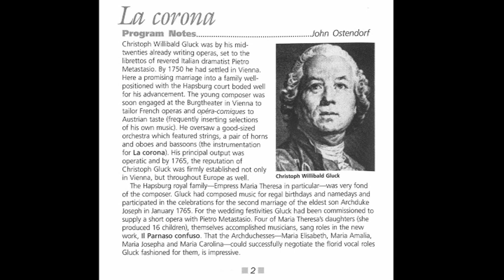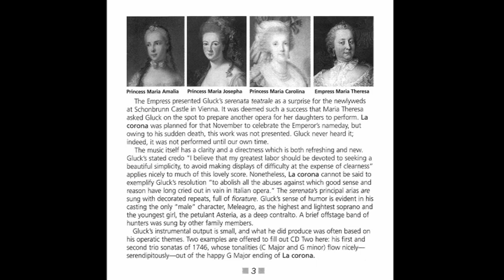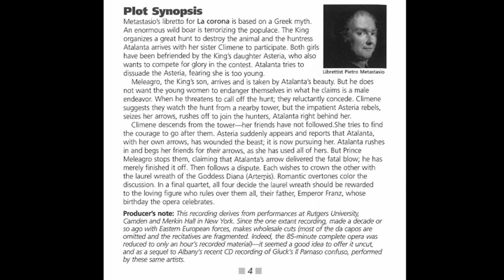Christoph Willibald Gluck (1714-1787) - La Corona (Rudolph Palmer)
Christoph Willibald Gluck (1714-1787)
La Corona (Rudolph Palmer)

Christoph Willibald Gluck, desde 1756 caballero de Gluck (Ritter von Gluck, en alemán), (Erasbach, 2 de julio de 1714-Viena, 15 de noviembre de 1787) fue un compositor alemán. Es considerado uno de los compositores de ópera más importantes del Clasicismo de la segunda mitad del siglo XVIII.
Reformó completamente la ópera eliminando las arias da capo, suprimiendo los extensos recitativos secos con clavecín y reemplazándolos por recitativos acompañados por la orquesta, prescindiendo de los castrati y otorgando una mayor relevancia a la trama argumental de las obras.​ Entre sus obras mayor valoradas se encuentran Orfeo ed Euridice (1762) y Alceste (1767) estrenadas en Viena e Iphigénie en Áulide (1774), Armide (1777) y Iphigénie en Táuride (1779) estrenadas en la Ópera de París.
Mantuvo una rivalidad con el compositor italiano Niccolò Piccinni conocido como la Querella de gluckistas y piccinnistas.
Sus padres eran originarios de Bohemia. Alejandro, padre de Gluck, tenía el oficio de superintendente de bosques y peajes, y en 1722 se convirtió en super intendente jefe de las florestas del conde de Kinsky, en Bohemia, lugar donde prosperaba la música, lo que ejerció una gran influencia en Gluck.​
La primera escuela auténtica de Gluck fue la de Kamnitz, donde le enseñaron canto y un poco de música. Se piensa que también en el colegio de los jesuitas de Komotau pudo recibir lecciones de órgano o clave, hecho que sin embargo no está comprobado.​
En 1740 Gluck figura como instrumentista y cantante a cargo de la familia Lobkowitz. El príncipe Francesco Saverio Melzi se interesa por él y se lo lleva a Milán, donde estudia con Giambattista Sammartini. Gluck compuso en este momento su único trabajo no teatral, Seis sonatas para trío, publicadas en Londres en el año de 1746.
En 1741, en el Teatro Regio Ducal de Milán, se representó el Artajerjes, de Metastasio musicalizado por Gluck, siendo su primera ópera. Obtuvo un gran éxito, por lo que durante los cuatro años siguientes recibió numerosos encargos. En 1745 se trasladó a Londres, otra sede importante de la ópera italiana, ciudad que abandona en 1746 para unirse a la compañía italiana Mingotti e iniciar una gira por Alemania.
En el año de 1750 muere Alejandro, padre de Gluck, lo que provocó que regresase a Praga, donde permaneció un año aproximadamente. Volvió a Viena en 1751, y un año después fue llamado a Milán para poner música a La clemencia de Tito, de Metastasio.
Hizo amistad con el conde Giacomo Durazzo, director de los teatros imperiales.
Murió el 15 de noviembre de 1787 en Viena.​
Véase también Reformas de Gluck, Mozart
Gluck, con su reforma de la ópera en el siglo XVIII, se encuentra precisamente a medio camino entre Claudio Monteverdi y Richard Wagner. Durante veinticinco años, estudió solo partituras de ópera italiana, óperas a la manera de la escuela napolitana, pero se dio cuenta de que el problema en la ópera no era una cuestión de producción escénica, y por lo tanto, empezó a generarse en él una mayor preocupación por el libreto, prescindiendo de los libretistas convencionales, aquellos basados en Metastasio. Se centró en eliminar los abusos que habían deformado la ópera italiana para regresar a la función de servir a la poesía y potenciar el argumento.​
Finalmente encontró a Raniero de Calzabigi, músico no profesional, admirador de Shakespeare. El primer trabajo de Gluck y Calzabigi fue su ópera Orfeo y Eurídice, considerada una obra de transición, pues sus principios artísticos, teóricos y prácticos, aún no estaban tan fijos como en sus obras posteriores.​
En primer lugar, trató de olvidar todos los medios de expresión puramente musicales para utilizarlos solo como lo exige la situación dramática. Para Gluck no era el ejercicio musical lo más importante, sino la estructura dramática y los elementos escénicos.
Desarrolló sus efectos musicales con la mayor simplicidad posible, siendo el primero en poner en la música textos simples y naturales, cuidando y considerando el sentido de las palabras.
Descartó la coloratura, dejando a un lado el da capo en las arias y el exhibicionismo de los cantantes, así como los ritornelli orquestales que consideraba superfluos y a la vez mejoró el significado de la orquesta, elevó la obertura, el ballet y el coro como partes integrales de sus óperas, renunció al recitativo seco con clavecín en favor del recitativo acompañado por la orquesta, así como disminuir el contraste de este con el aria:​
La tabla que sigue recoge la mayoría de las obras teatrales compuestas por Gluck.